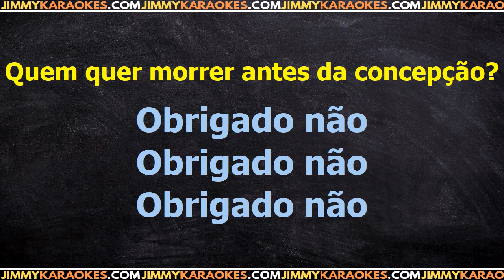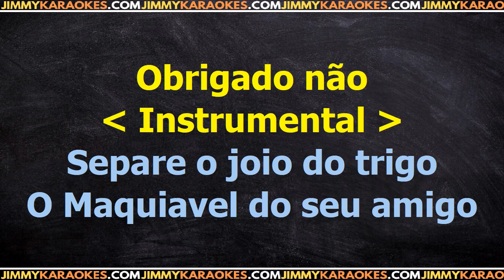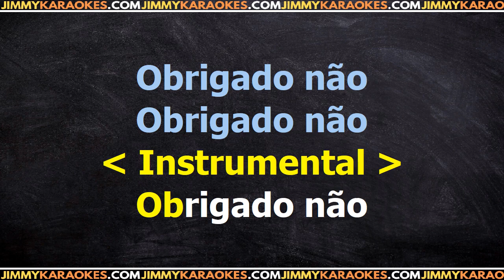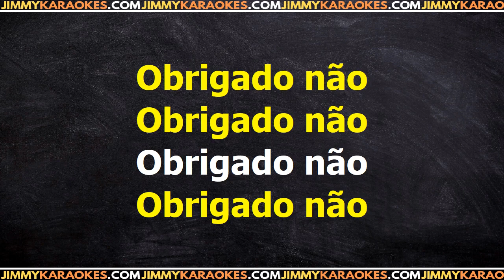Rita Lee Obrigado nao Karaoke